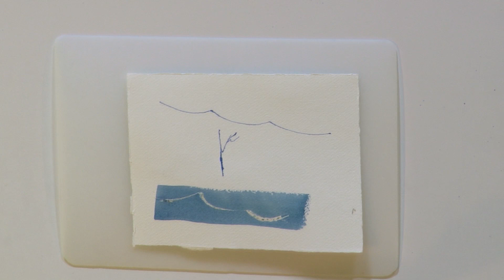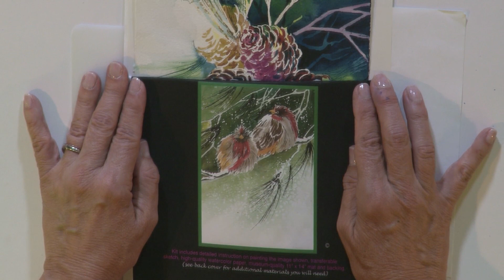Watercolor for Beginners: Tip for Fine Lines with Jan Fabian Wallake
Make fine lines with a palette knife or a dip pen in watercolor! This is a great way to make trees, fence posts, and even sign your landscape paintings! for more of Jan's Watercolor for Beginners instruction, including her "Chilly Chirpers" video where she leads you through painting a beautiful scene of birds sitting on a snow-covered branch, step by step.